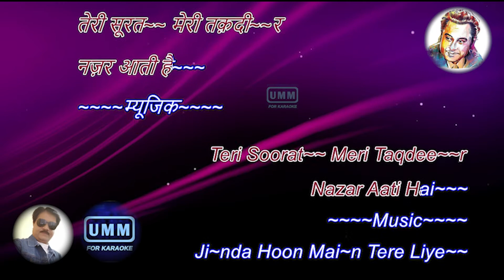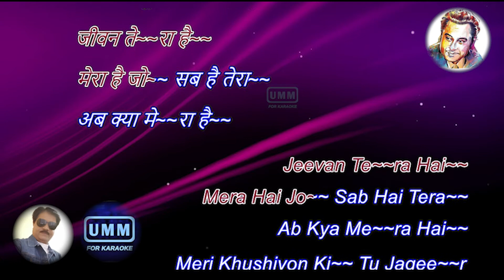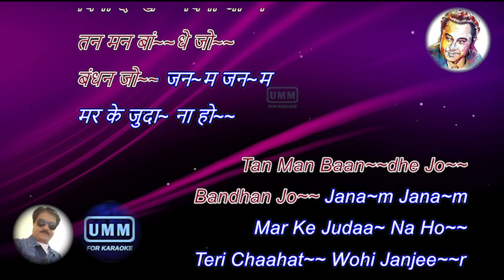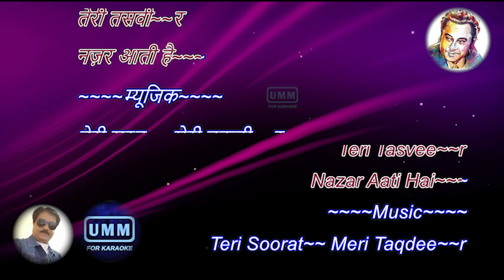Jidhar Dekhoon Teri Tasveer | Karaoke | Scrolling Lyrics | Mahaan | Kishore Kumar | Amitabh Bachchan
Song Information / Credits : -
Film - Mahaan (1983)
Lyrics - Anjaan
Director - S. Ramanathan
Producer - Satyanarayana and Suryanarayana
                                  On behalf of: Music India (MIL)